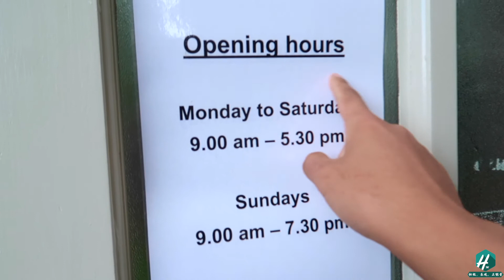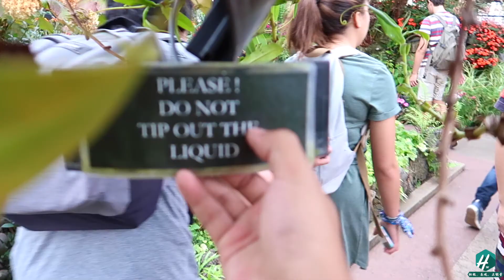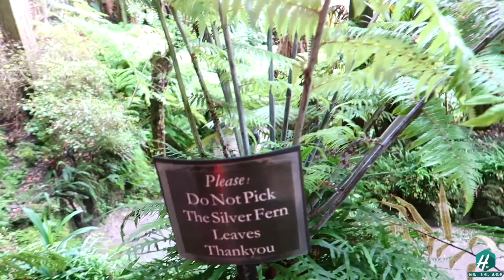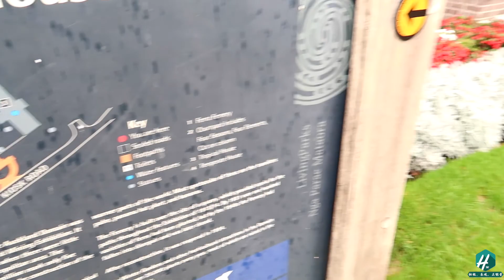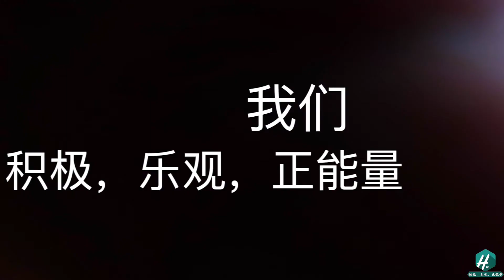植物园一日游～～发现了好多新奇的物种（新西兰 Harold Vlog 140）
发现了好多新奇的物种